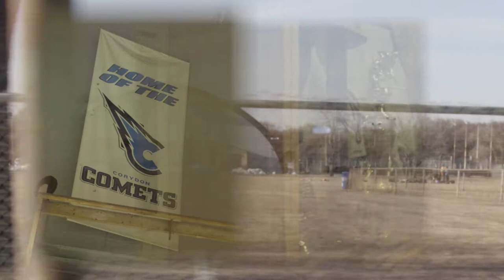Manitoba Barns: Our Hometown Rinks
Manitoba Barns: Our Hometown Rinks is a documentary series that highlights the history, the people and the stories of our hockey arenas in Manitoba. Three separate episodes centre on the Selkirk Arena in Selkirk, the River Heights Arena in Winnipeg, and the Orville Acres Arena in Pinawa.